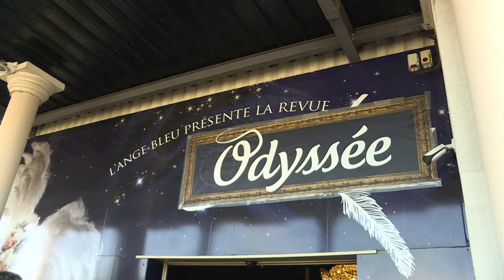Loin de Paris, les strass brillent dans les cabarets de province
L'Ange Bleu, en Gironde, est l'un des cabarets géants de province et accueille chaque année plus de 100.000 spectateurs, preuve de la vitalité de ces spectacles qui veulent concurrencer la vie nocturne parisienne.